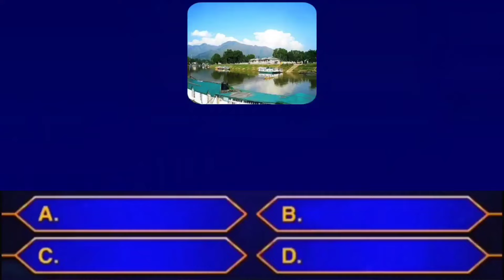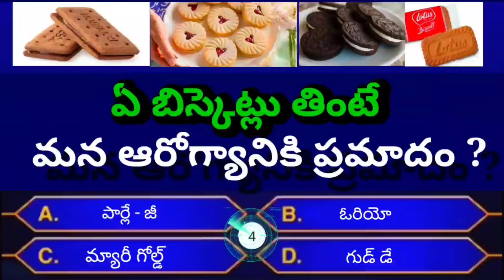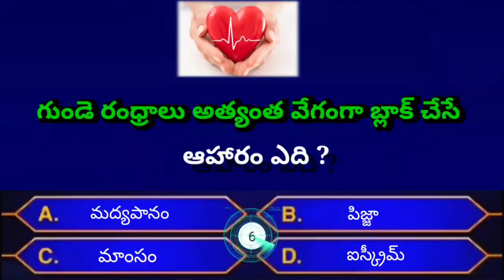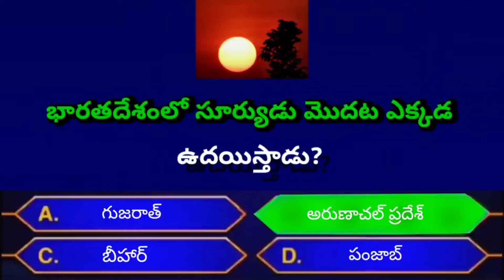gk questions and answers in telugu |general questions and answers in telugu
Thanq ❤️🧡💜💚

gktoday | gk questions|
general knowledge questions| interesting
gk questions and answers in telugu |general questions and answers in telugu|general gk questions inTelugu